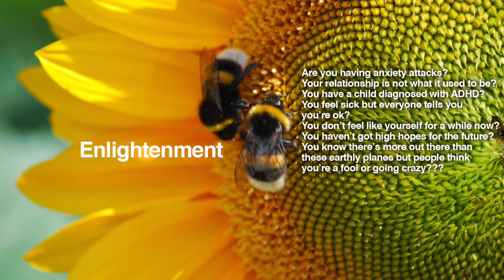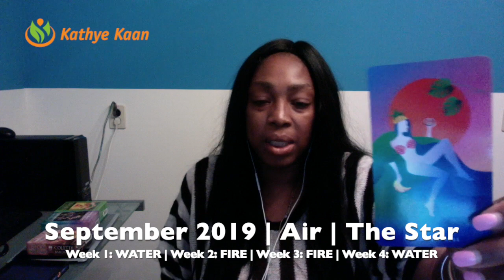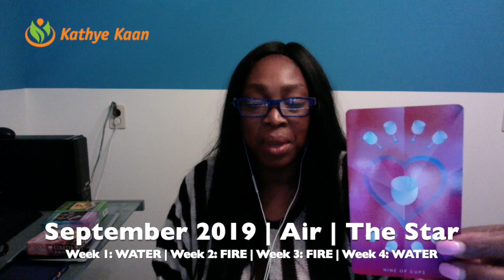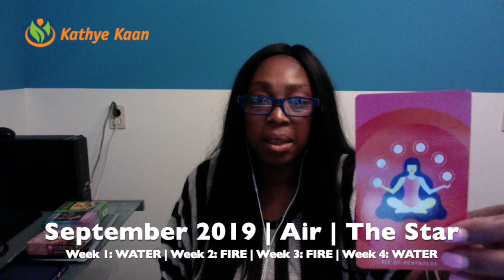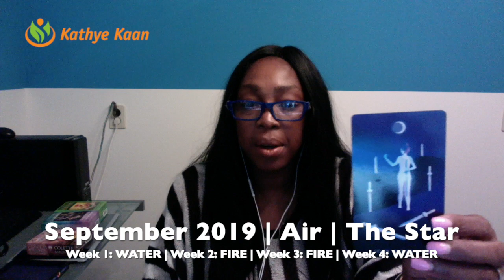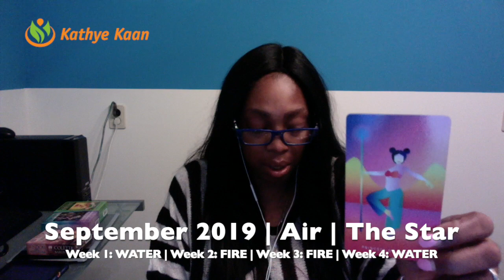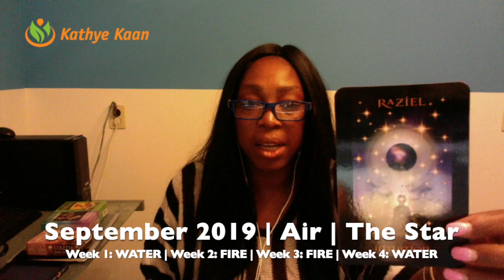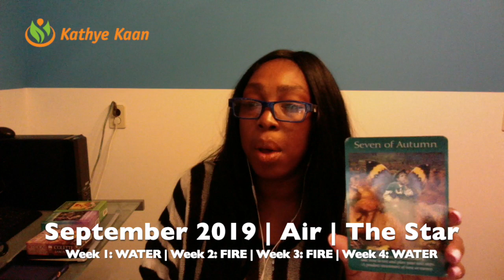TAURUS SEPTEMBER 2019 | HAVE PATIENCE DON’T WORRY SUCCESS IS YOURS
TAURUS SEPTEMBER 2019 Reading, lets you find out what the month of September has to offer you Taurus signs. I use a combination of my gift, tarot cards, numerology and astrology to provide monthly psychic energy vibration readings for all Zodiac Signs.

Kathye